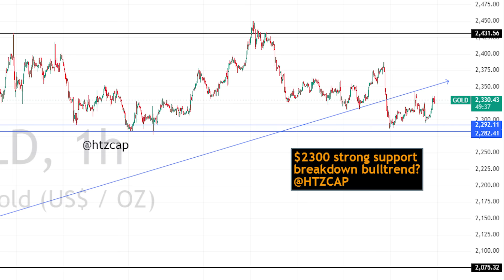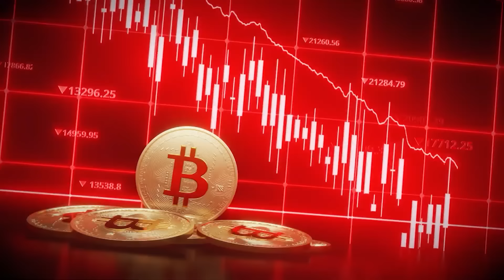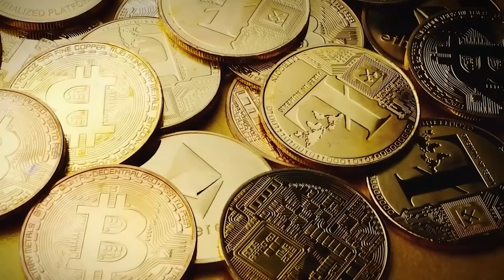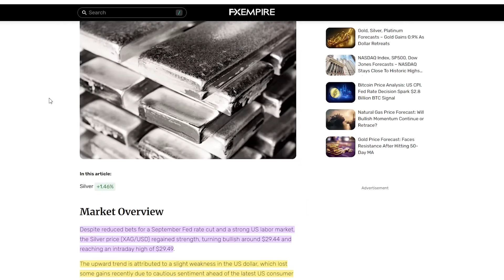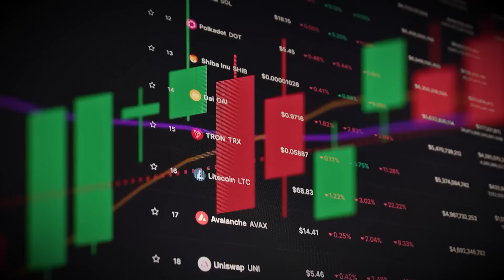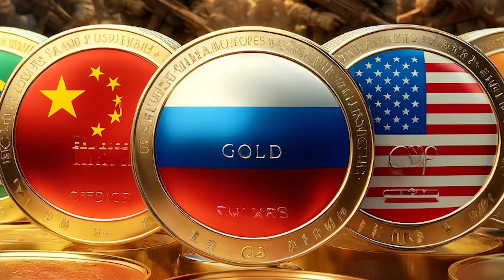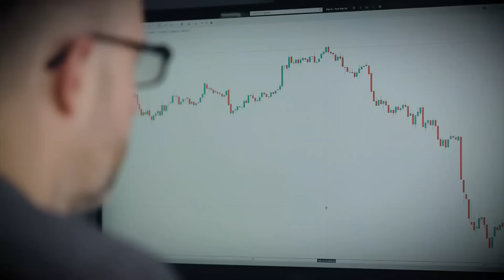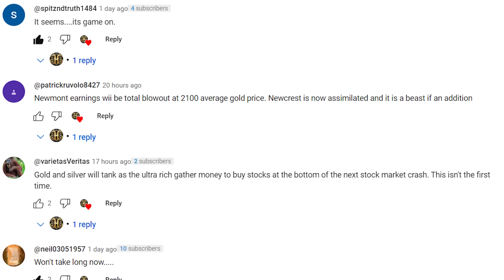HUGE NEWS! The East Has Declared a Massive War Against Your Gold and Silver - Andy Schectman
The precious metals market has experienced a noticeable pullback in prices, leading to widespread speculation about the end of the current bull market.

In this video, Andy Schectman highlights that a significant factor in the precious metals market is China's role, not just as a major buyer but also as a key producer. Recent reports hinting at China reducing its gold purchases due to high prices have circulated, yet seasoned analysts are skeptical of these claims. The general consensus among experts is that China's investment habits in gold are strategic and long-term, unaffected by short-term price volatility.

**Support us**:
Our ETH wallet: 0x91D544ccAB21B743aB978eA94c15eE46EBf8d1AD
Our SOLANA wallet: 9gu5oRkhrwH7t4gWcwsE1Vtcd4wu3tzuB758DMqs1C74
Our POLYGON wallet: 0xb97F6AC15bfb02dF1cc2b127B6fC7C6eeddC48cD

Credits:
Is The Bull Market Over Or Just Beginning? | LIVE w/ Andy Schectman